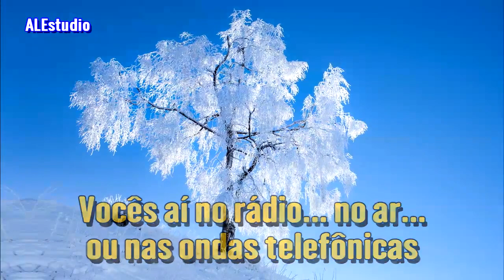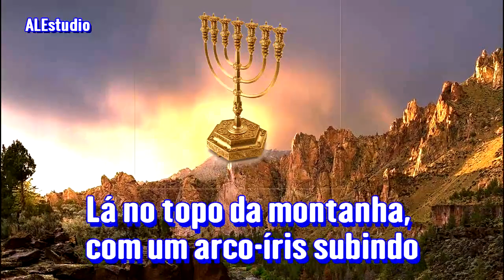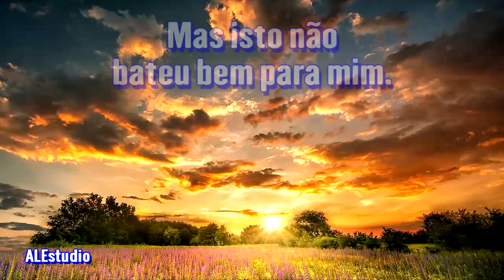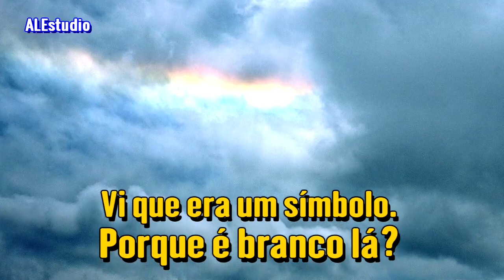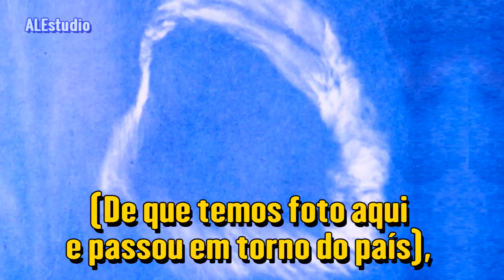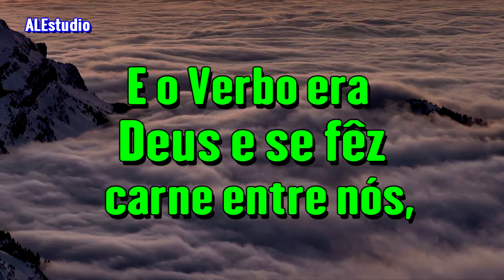Sua Cabeça e Cabelos Eram Brancos Como Lã, Como a Neve - Ir. Branham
Mensagem: O Filtro do Homem que Pensa (1965)...

32 Tenho lido no Livro de - de Daniel, onde Ele veio ao Ancião dos Dias, do qual os cabelos eram brancos como a lã. Então vi aquele Ancião dos Dias; Ele era aquele Ancião dos Dias, o mesmo ontem, hoje e para sempre. Vi que era um símbolo. Então porque a branca lá? Então eu - o Espírito Santo parecia falar comigo a respeito de um quadro que vi certa vez de um ancião juiz. Então volto à história; volto lá atrás na história da Bíblia e demais para encontrar. E os velhos juízes como o sumo sacerdote em Israel, ele tinha que ter aquela branca, grisalha lá como a barba e cabelo, porque o branco sobre ele significava que ele era autoridade suprema dos juízes de Israel. E ainda mesmo hoje e a poucas centenas de anos atrás ou talvez nem isto, mais tarde que aquilo - todos os juízes ingleses, não importava quão jovem eles eram ou quão velhos fossem, quando eles iam para um julgamento, eles usavam uma peruca branca e - para mostrar que não havia outra autoridade naquele reino acima de suas palavras. Suas palavras eram a conclusão do reino. O que eles dizem, aquilo é tudo.
33 E agora, então eu vi que Ele estava de pé lá, ainda um jovem, mas usando a peruca branca. Ele era a total e suprema autoridade: Ele era a Palavra. E Ele tem - que usar a peruca branca.
34 Então mais tarde quando alcançamos o objetivo e o - o sermão, e saímos para o oeste, e quando os Anjos do Senhor apareceram lá para os Sete Selos, e aquilo subiu nos céus (do qual temos a foto aqui e ao redor de todo o país), lá estava Ele de pé de peruca com aquela autoridade suprema. Ele é a cabeça da igreja. Ele é a Cabeça do Corpo. Não há nada em lugar algum como Ele. Ele fez todas as coisas por Si mesmo, e sem Ele nada foi feito. Ele possui toda autoridade nos céus e na terra, e tudo pertence a Ele. E Nele habita corporalmente a plenitude da divindade. E o Verbo era Deus e se fêz carne entre nós, e Ele era Aquele que revelou todo o segredo de todo plano da salvação para todos os profetas e magos. Ele falou. Ele sozinho era Aquele de peruca e suprema autoridade.